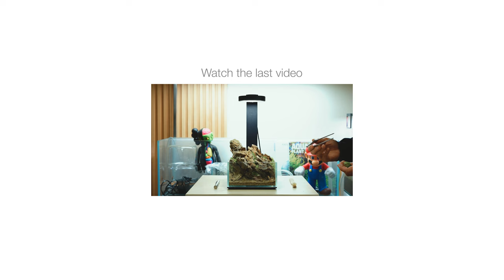Shallow Aquarium Planted Paludarium Mini Series Part 2 - Sloping Aquarium Soil High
In this 4-part mini series, we’re showing you how we transformed the conventional shallow aquarium into an immersive paludarium/riparium hybrid setup. In this second episode, we show you how we slope and bank planted aquarium substrate so high that the soil nearly reaches the top of the rim without spilling onto the Ultum Nature Systems Controsand below. Stick around as we cover each stage of creating our Ultum Nature Systems 75S shallow rimless aquarium.

Equipment Used to Film this Video :
Glass Aqua is a participant in the Amazon Services LLC Associates Program, an affiliate advertising program designed to provide a means for sites to earn advertising fees by advertising and linking to Amazon.com.

Sony A7SIII Camera
Sony A7C Camera
Sony A7RV Camera
Rode Microphone Go II
Sony FE 24-70mm f/2.8 GM II Lens
Venus Optics Laowa 100mm f/2.8 Macro Lens
Tamron 35-150mm f/2-2.8 III Lens
ZEISS Batis 18mm f/2.8 Lens
ZEISS Batis 25 mm f/2.8 Lens
Sony FE 55MM F1.8 Lens